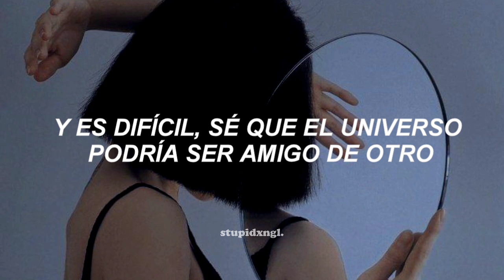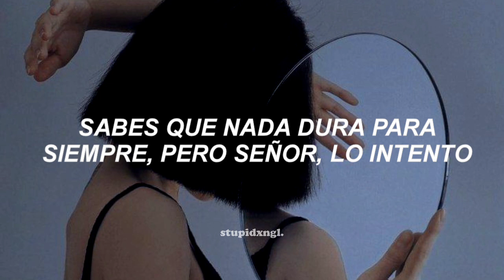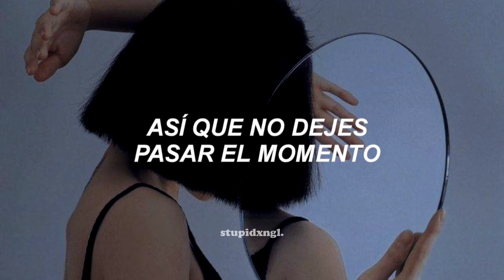Noah Cyrus | the end of the everything (sub español)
noah cyrus (español)
noah (sub español)